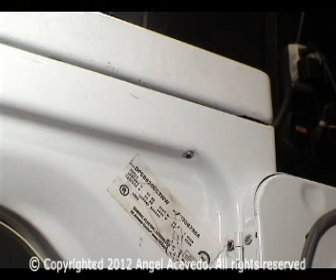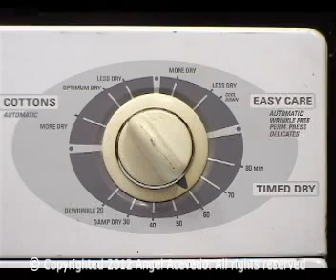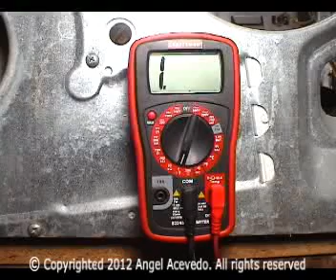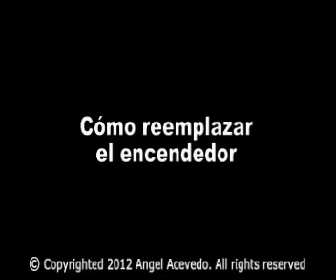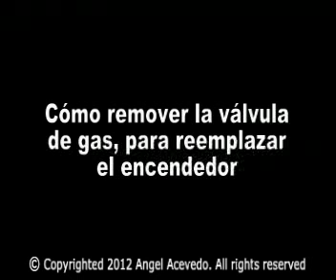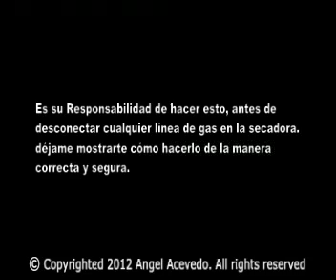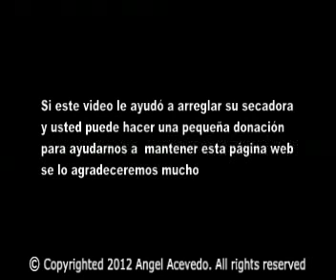Secadora De Gas General Electric No Calienta - El Encendedor